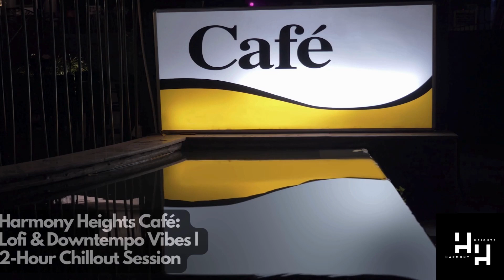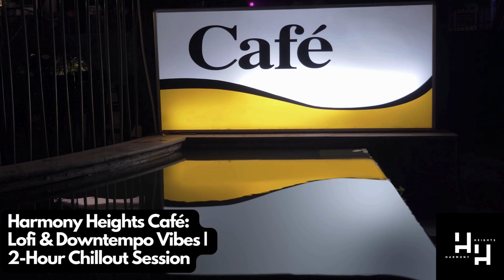Harmony Heights Café: Lofi Downtempo Vibes | 2-Hour Chillout Session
🎧 Welcome to Harmony Heights Café! 🎧

Spend a couple of hours at our virtual café, where the atmosphere is always cosy, and the music perfectly complements your need to unwind. We've curated a special 2-hour chillout session featuring the best of Lofi and downtempo vibes to help you relax, focus, or enjoy a moment of tranquillity.

🙏 **A Huge Thank You to Our Supporters** 🙏

We're incredibly grateful for the love and support we've received from each one of you. Your likes, listens, comments, and shares have brought us within touching distance of monetization!

Harmony Heights Café Chillout Session Tracks:
1. 00:00 - Intro:
2. 00:10 – Still On My Mind – Sarah, the Illstrumentalist
3. 02:03 – Relentless – Guustavv
4. 04:07 – Jobii Maguire – Jobii
5. 06:38 – Instead of You – Auxjack
6. 08:52 – Malibu Crush – Dylan Sitts
7. 10:56 – Bag Chasing Enthusiast – peerless
8. 12:54 – Gecko Suitcase – Frook
9. 15:21 – I Need Therapy – baegel
10. 17:55 – Calmar Adios – Autohacker
11. 20:18 – Back Outside – Curli Loxx
12. 23:00 – Running Late – Mizlo
13. 25:28 – Dreadnought – Dylan Sitts
14. 27:36 – Heavensent – baegel
15. 30:40 – Relz – Guustavv
16. 32:57 – Oceantic – Daniel Fridell, Sven Lindvall
17. 36:25 – Midnight Haze – Jobii, L.M. Styles
18. 39:13 – Cascading Dreams – William Claeson, james.lfo
19. 41:49 – Sending (Lofi Version) – Hanna Lindgren, Aerian, Jobii
20. 44:35 – Gravity Loss – Auxjack
21. 48:02 – Wherever U Go – Curli Loxx
22. 50:33 – Con Bajo Fidelidad – The Fly Guy Five
23. 52:42 – Sound Mind – Matt Large
24. 55:23 – Green Cascade – Jobii
25. 57:58 – Moderation – Timothy Infinite
26. 01:00:49 – On the Fritz – Dylan Sitts
27. 01:03:11 – All Gravy – Matt Large
28. 01:05:39 – Overcoming – Cospe
29. 01:08:24 – maskros – bomull
30. 01:11:28 – White Elephant – Timothy Infinite
31. 01:13:30 – Ferns – Guustavv
32. 01:15:39 – Chapter 14 – Gregory David
33. 01:18:39 – Mirage of You – james.lfo, William Claeson
34. 01:24:58 – morning walk – Sarah, the Illstrumentalist
35. 01:27:08 – A Little More Shine to That – Auxjack
36. 01:29:03 – Sleighbells – peerless
37. 01:31:03 – Bravado – Justnormal
38. 01:33:11 – Urban Legend – james.lfo, William Claeson
39. 01:39:05 – älv – bomull
40. 01:41:42 – Artisan Aesthetics – Dusty Decks
41. 01:44:25 – Catch the Sun – Chill Cole
42. 01:47:06 – Changing Seasons – Mizlo
43. 01:49:35 – Sunday Coffee – Rebecca Mardal
44. 01:52:36 – Snouble Trouble – Daniel Fridell, Sven Lindvall
45. 01:56:44 – Storytellah – Chill Cole
46. 02:00:02 – Starts and Below –Sven Lindvall, Daniel Fridell

Attribution:
Editing & Curation - Harmony Heights

🚫 **Distraction-Free Content Coming Soon** 🚫

As we approach the threshold for monetization, we're excited about the opportunity to provide distraction-free videos. Once we can control the ads, you can immerse yourself in the Harmony Heights experience without interruptions.

Share the Harmony Heights Café with friends and fellow music lovers. Your support means the world to us, and together, we can make this channel a haven for music enthusiasts everywhere.

Thank you for being here, and enjoy the Harmony Heights Café experience! ☕🎶